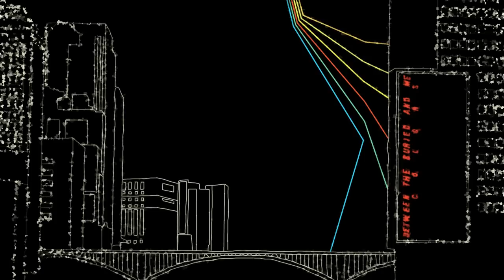Between The Buried And Me - Sun Of Nothing (Instrumental Piano Version)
Finally a real and pretty long piano version!
"Sun Of Nothing" is a damn awesome song by the talented band "Between The Buried And Me".
Guess this is the most complex and in some parts strangest thing I have done until now :D
Even if the beginning seems to be "to much"..just listen until the end..its worth it!
And please take a look at the new and very amazing album from BTBAM..its called "The Parallax II: Future Sequence".

It´s based on a tab mady by "dreamworld4321" that I found at UltimateGuitar.